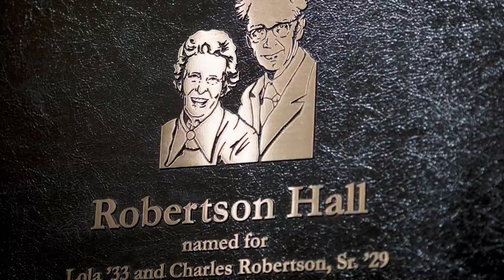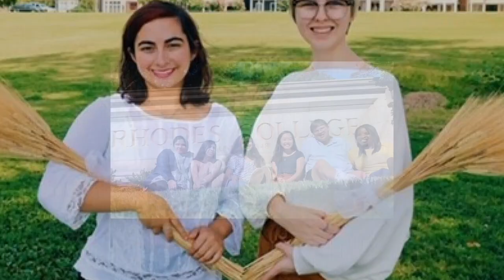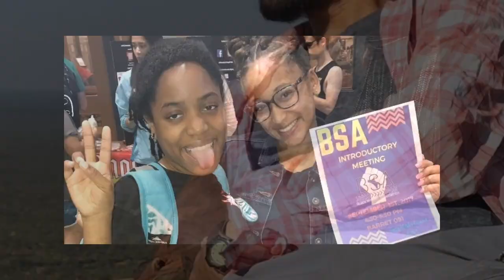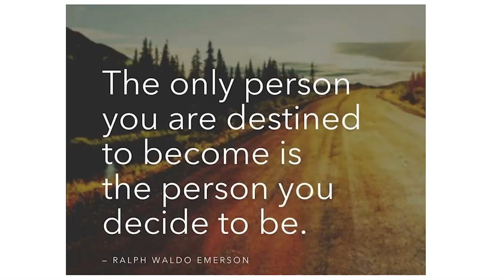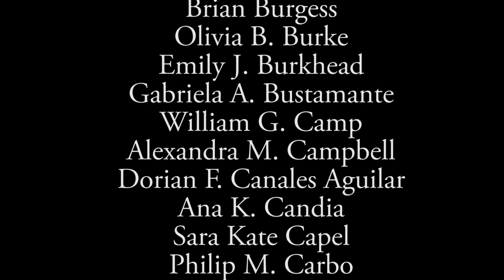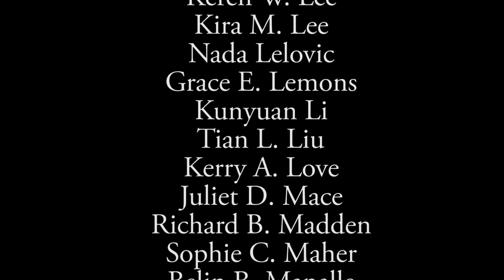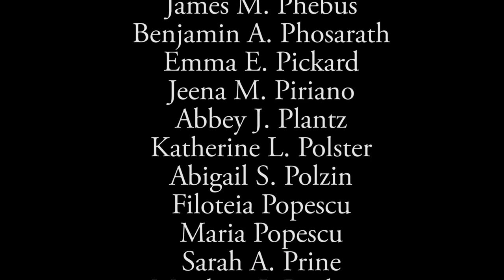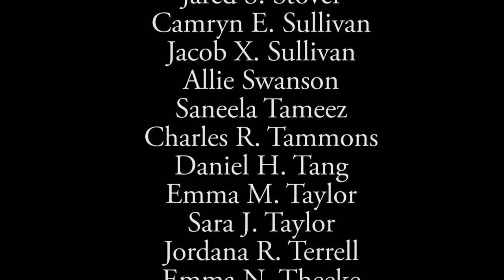Virtual Celebration of the Class of 2020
Rhodes College honored the Class of 2020 on May 16, 2020. Hosted by Provost Milton Moreland, the celebration included videos highlighting memorable moments from the past four years, a tolling of the bells of Halliburton Tower in memory of the late members of the Class of 2020, a performance of “Neither Angles Nor Demons Nor Powers” by the Rhodes Singers, and remarks from President Marjorie Hass.